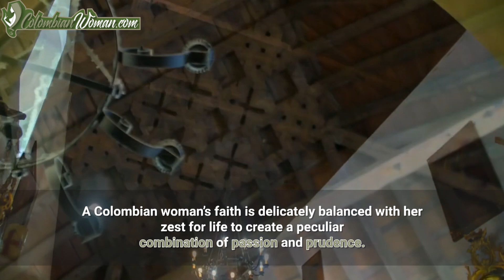Colombian Women | A Latina Woman and Her Culture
A Latina Women and her Culture | Colombian Women

Colombian women are definitely among the most passionate Latina Women in the Latin America. They are the epitome of true beauty. The kind of beauty which is not seen by the eyes, but by the distinct characteristics they have.
But how are Colombian women in love? What made them the ideal women for love and marriage?